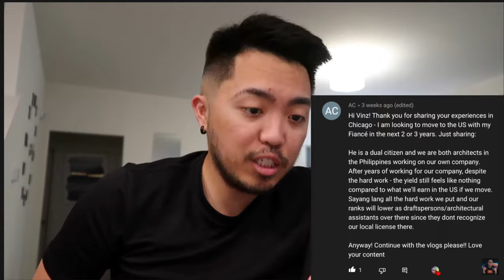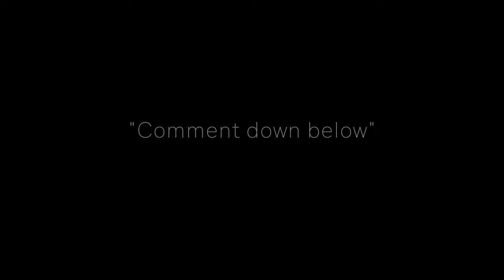Sony Vlog Challenge 2022 | Comment Down Below...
Hope you like it. Let's all spread love and kindness.